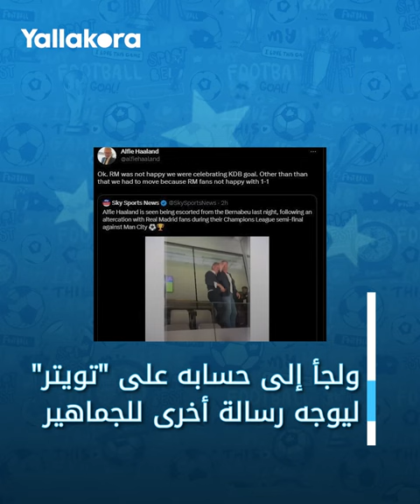طرد والد هالاند من برنابيو بعد هدف دي بروين أمام ريال مدريد.. ماذا حدث؟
اضطر عناصر الأمن في ستاد سانتياجو برنابيو لطرد ألف إنجي والد إرلينج هالاند لاعب مانشستر سيتي خلال مباراة الفريق أمام ريال مدريد في ذهاب نصف نهائي دوري أبطال أوروبا.